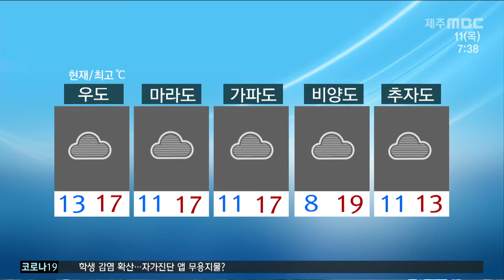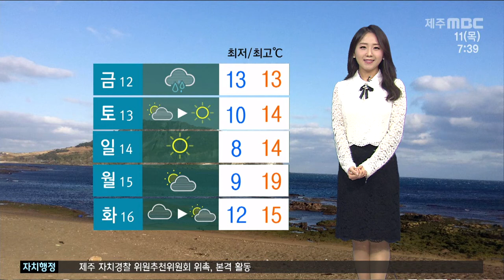어제보다 포근·저녁부터 봄비(2021.3.11/뉴스투데이 제주/제주MBC)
CG1.
봄이 되니 공기가 한결 부드러워졌습니다
오늘도 낮 기온이 18도까지 오르겠고
제주도는 미세먼지 농도도 좋음 수준으로
낮 동안 활동하기 좋겠습니다
다만 대기가 아직 정체되어 있어서
낮 동안 뿌연 연무가 끼는 곳이 있겠습니다
저녁부터는 대기의 흐름이 조금씩 바뀝니다
저녁 퇴근시간 대부터 제주도에 비가 내리겠는데요
내일 밤까지 20~60mm 정도의 비가 내리겠습니다

CG2.
녹색으로 보이는 부분이
바로 저기압인데요 저기압대에서 만들어진
비구름대가 오늘 저녁부터 제주도에 근접하면서
영향을 주겠습니다 저기압은 반시계방향으로 바람이
부는데 특히 남풍이 강하게 유입되는 오늘 밤부터
내일 새벽사이에 비구름대가 발달하면서
돌풍이 불고 강한 비가 내리는 곳이 있겠습니다
비구름대가 점점 동쪽으로 이동하면서
서부와 남부는 내일 아침이면 비가 그치겠고요
그 밖의 지역은 내일 밤이면 비가 그칠 것으로 예상됩니다
이어서 자세한 지역별 날씨입니다

(최저기온)
아침기온 어제보다
4도 가량 높게 시작하고 있습니다
현재 북부와 남부는 12도 동부는 13도입니다

(낮 최고기온)
낮 기온은 대부분 지역에서 18도까지
오르면서 예년보다 4도 높겠습니다

(도서지역)
오늘 도서지역도 낮 동안 포근하겠지만
저녁부터 비가 내리겠습니다

(해상)
바다의 물결은 오전까지 잔잔하게 일겠고요
저녁부터 제주도해상에도 대기가 불안정해져서
돌풍이 불거나 천둥번개가
치는 곳이 있겠습니다
안전사고에 유의하시기 바랍니다

(공항)
내륙 곳곳에는 현재 박무가 낀 가운데
제주공항에는 구름 많은 날씨를 보이고 있습니다
하늘 길 악기상 상황은 아니지만
시정이 좋지 않기 때문에
내륙으로 이동하시는 항공편 이용객들은
운항정보를 확인하시기 바랍니다

(주간)
주간 날씨입니다
내일 비가 그친 후
주말에는 말고 포근한 날씨가
예상됩니다